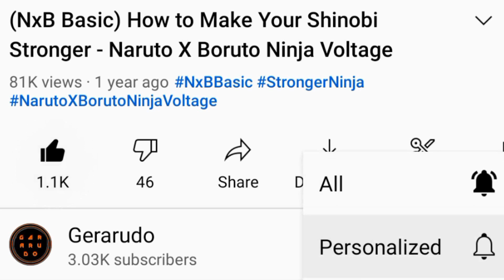🔥Duo Final Showdown!!🔥TAM Collab with Syncnata | Naruto X Boruto Ninja Voltage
I completed Path 2 Link Board for my Naruto (Final Showdown), and TAM Collab with Syncnata NxB.

check out Syncnata NxB channel